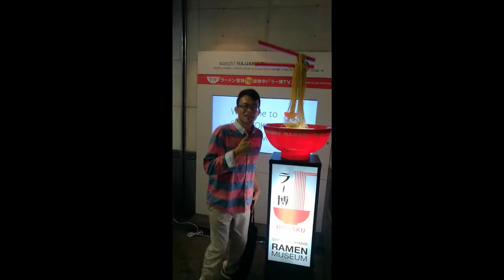Japan Week 2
Hi. This is week two of my Japan Adventure.
I went to Shin Yokohama Ramen Museum, some crazy places, and best of all Kobe!
Kobe is amazing. I saw fireworks, mountains, and cute girls.
Dont sue me.